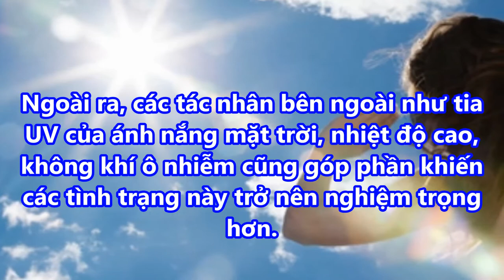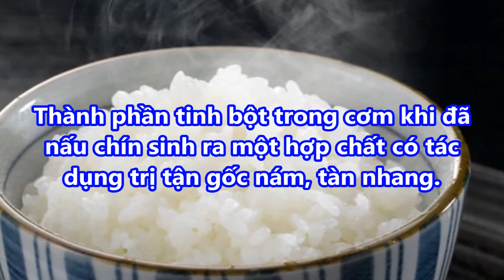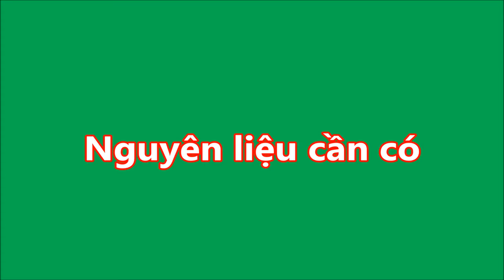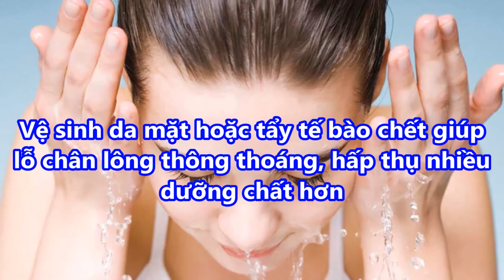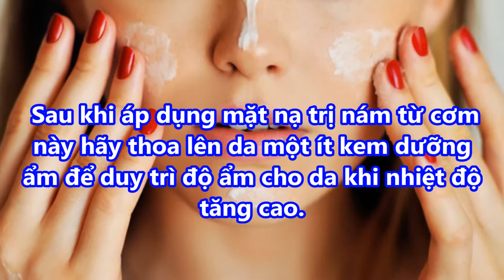Chỉ cần nửa chén CƠM NÓNG , các VẾT NÁM , TÀNG NHAN nặng cỡ nào cũng HẾT SAU 3 LẦN SỬ DỤNG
Chỉ cần nửa chén CƠM NÓNG , các VẾT NÁM , TÀNG NHAN nặng cỡ nào cũng HẾT SAU 3 LẦN SỬ DỤNG#suckhoevalamdep,

-  99% phụ nữ “điên cuồng” đi mua oxy già về trị mụn, dưỡng da, làm trắng răng sau khi phát hiện công dụng: